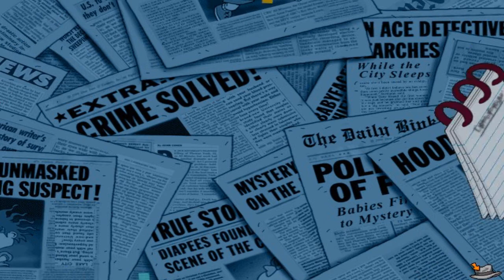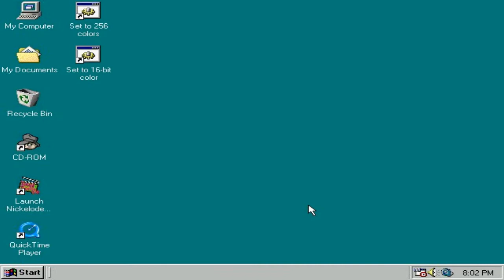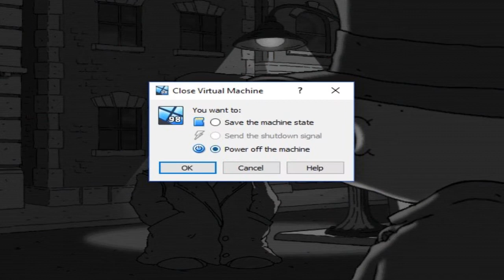The Case Of The Grand Thief Auto - The Rugrats Mystery Adventures Episode 5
When Susie's car mysteriously gets hijacked in the park, its up to Tommy to find out who did it and why.
2:32 for a hilarious Casablanca parody from Susie!
Note: This is our 1400th video, and our 2018 Mother's Day Special! Happy Mother's Day to all the Moms out there!
If you liked this video and wanna see more of The Rugrats Mystery Adventures, hit the link below, and if ya haven't done it yet, subscribe so I can make y'all more videos and as always keep it Charming!